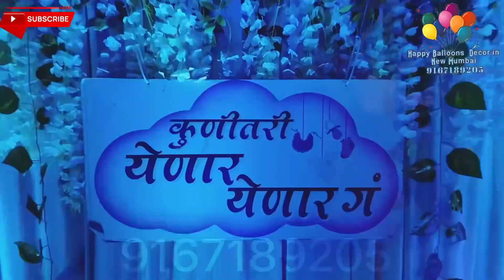How to Decorate a Baby Shower with Flowers and Balloons!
Baby shower decoration /with flower and balloons

Hello friends
I am magician Bajrangi
In this video
I'm going to show you
A baby shower decoration
So if you love this video
And join us

1) Magician Bajrangi

2) Happy balloons decor in New Mumbai

Keep support keep love
I'm not go ahead without your support